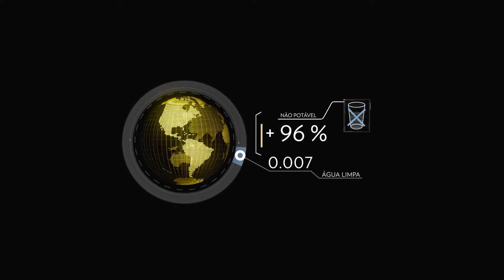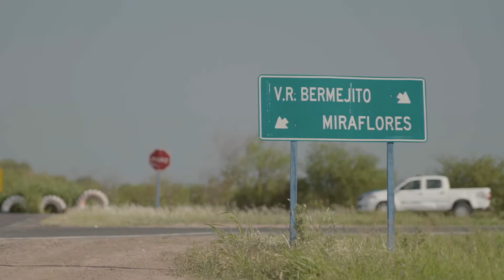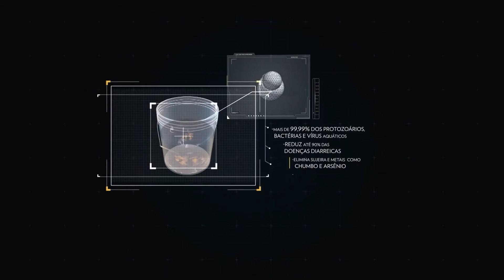Documentário NetGeo: Água Limpa para as Crianças | P&G BR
Confira este documentário da NetGeo e saiba sobre a nossa qualidade da água e como P&G, graças ao programa Água limpa para as Crianças, ajuda a mudar o dia a dia da realidade de nossas comunidades carentes que não tem acesso a água potável ou que são afetadas por desastres naturais.

Através de alianças com ONGs e governos, o programa "Água limpa para as crianças" da P&G, proporciona a transformação com o seu pó purificador da água suja e impura em água potável.

P&G cria soluções sustentáveis com os governos e as outras organizações ajudando as pessoas a terem uma água limpa e saudável para beber.

Veja as dificuldades e a realidade em levar o programa aos mais distintos e difíceis lugares que necessitam da água limpa para as pessoas que ali vivem.

O Objetivo de P&G é melhorar a vida das pessoas através de seus produtos inovadores!